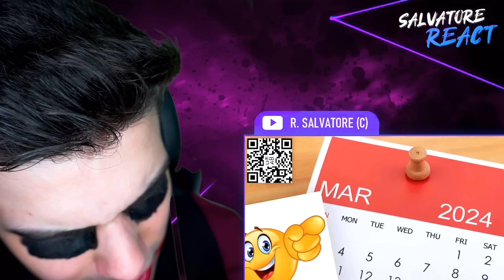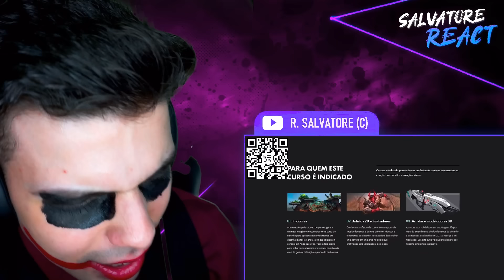a pior batalha de construções no mine em 15 min, 5min e 1min - SAIKO (SALVATORE REACT)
Abertura feita pelo Editor: João Gabriel L.